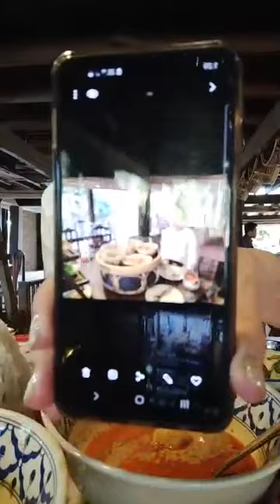สวัสดีปี2021 มื้อแรกของปี@น่านนิมิตร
Sodabarbie ผู้ญิงกินน้อย
★ Line: sodabarbie